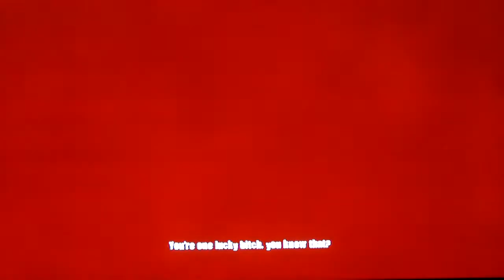50 Cent Blood On The Sand #6 Arma Grosseira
Quer me seguir e ver as besteiras que eu posto?

Valeu por assistir,espero que tenha gostado.